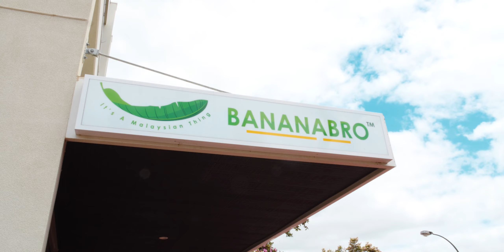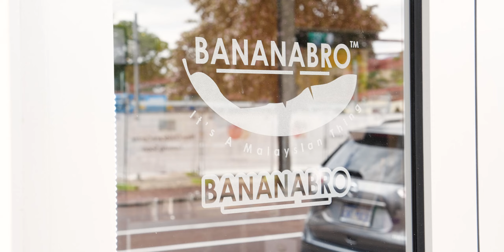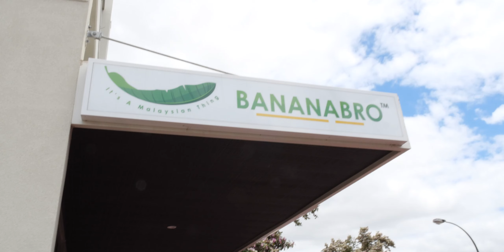How Much SKILL Is Needed To Be A Waiter?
Check Out Banana Bro!

I take you on my journey as I try to land a job as a waiter at a Malaysian restaurant. I may not have all the skills yet, but I'm willing to learn and give it my all. Watch as I make a fool of myself trying to make a perfect Teh Tarik. You'll get a glimpse of what it's like to work in a Malaysian restaurant and what to expect if you're thinking about applying for a similar job. Will I impress the owner enough to get hired? Watch to find out!